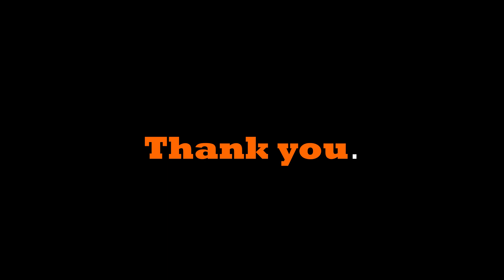Har Funn Maula dance video | MDS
Hello everyone.
This is Manan kashyap
Manan Dance Studio,

About this video:
Song- Har Funn Maula
Choreographer -Soniya